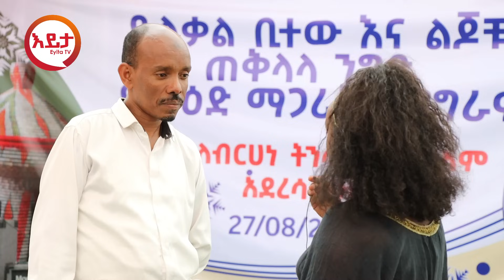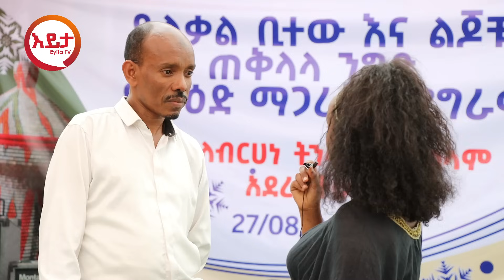ህዝቡን በደስታ ያስለቀሰው የአነጋጋሪው ባለሃብት የበዓል ስጦታ @EyitaTV እይታ ቲቪ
Discover Ethiopia with EyitaTV.

Welcome to EyitaTV, your premier Media Network dedicated to bringing you comprehensive coverage of entertainment and social issues tailored for the Ethiopian community across the globe.